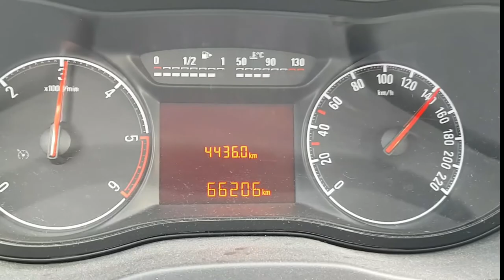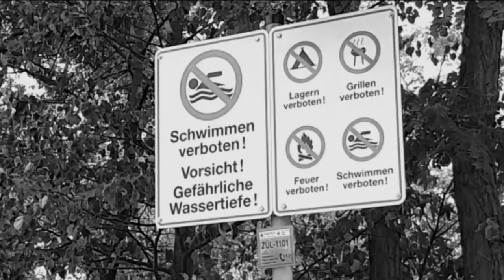Ein Stück Unsterblichkeit 2 - Zülpich with Pyrolysis and Adriana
8 days, 6 cities, 1700 km.

I decided, this summer, to do a roadtrip in Germany to meet my musician friends :)
In this second episode, I reunited with my friends of Pyrolysis and met Adriana in Zülpich, and that was a blast! I wanted you to feel these vibes of friendship, music, summer and  freedom :)
It was in Piratenbiergarten, a way smaller version of last year's Piratenabenteuer. And as there was a stage, the gurdy special forces stage-crashed Pyrolysis, of course :D I let you with some live footage.